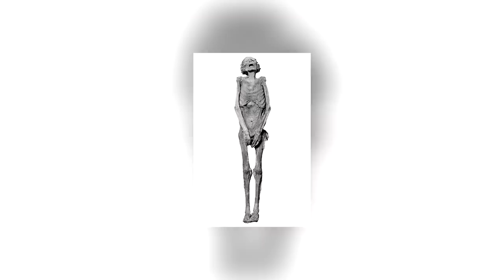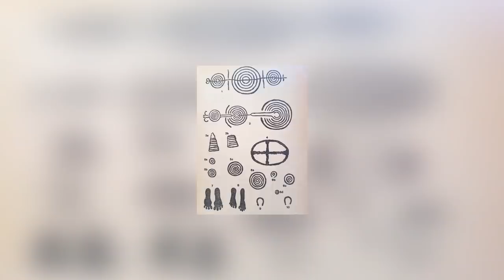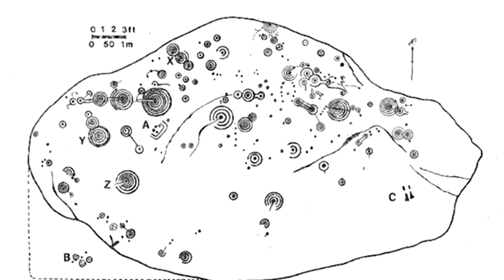12 Most Amazing Archaeological Finds Scientists Still Can't Explain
Just because an archaeologist finds something doesn’t automatically mean that they understand it. An archaeologist can look at an object, measure it and weigh it, but often they can only guess at its true purpose. Occasionally, further investigations only serve to generate more questions than answers! Everything you’re about to see in this video is a fantastic archaeological discovery, but also something of a mystery both to the people who found it, and the experts who’ve had the chance to study it since.